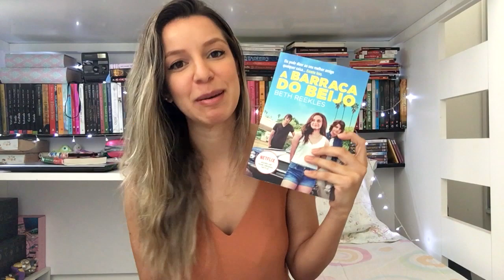A BARRACA DO BEIJO | Livro vs. Filme (SEM SPOILERS) | Memórias de uma Leitora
A Barraca do Beijo, sucesso da Netflix, tem seu livro lançado no Brasil e fiz um comparativo entre o filme e o livro. Elle é amiga inseparável de Lee, até que se envolve amorosamente com Noah, o irmão do seu melhor amigo. Ela pode dizer ao seu melhor amigo qualquer coisa... Exceto isso.